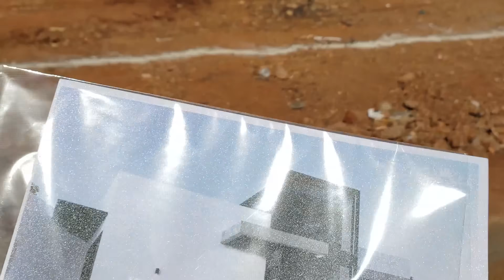COMO SE HACE UNA CISTERNA DE CONCRETO ARMADO ✅❕❕👍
Compartimos el Proceso Completo de Elaboración como material didáctico para quien lo requiera.